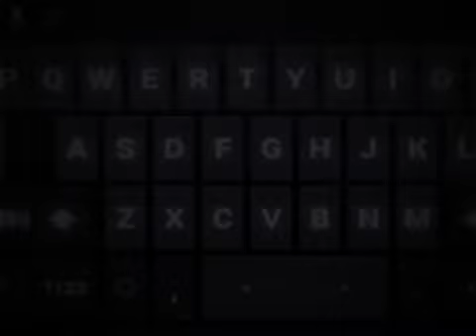New Keyboard Trend Xlm File